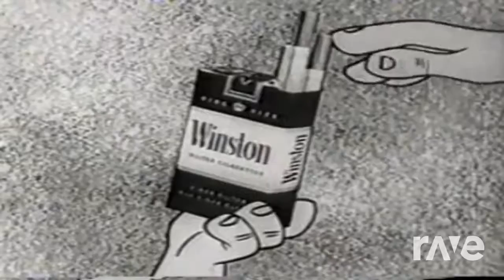Sins of the Father - Metal Gear Solid V: The Phantom Pain | RaveDJ Part 2